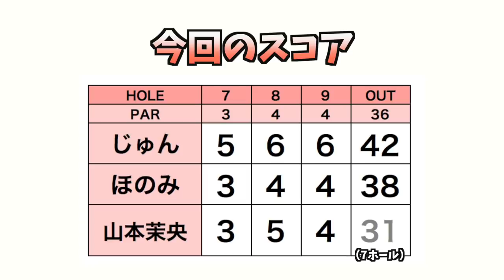「雰囲気ゴルファー」としての実力を発揮しだした！【元HKT山本茉央さんとゴルフ #3】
じゅんほの、そしてHKT山本茉央さんとのラウンドです。

出演者
じゅん

♣本日のゴルフ場:南茂原カントリークラブ